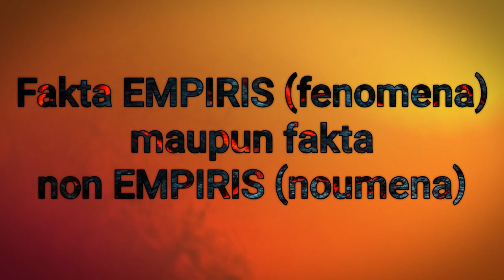🔴 Ilmu Wingit Jawa Kuno‼️Di Jawa Semua Orang Berpeluang Menjadi Nabi Tapi Kenapa Tidak Ada Nabi❓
Mas Hendra dari Ngaji Roso Channel dikenal memiliki pandangan yang cermat saat melihat berbagai persoalan hidup. Sehingga sering kali mengajukan atau memberikan pertanyaan-pertanyaan yang sangat tajam. Berikut ini adalah obrolan atau diskusi antara Mas Hendra dan Romo Sabdalangit dari SuryaKKS Youtube Channel yang selalu memberikan jawaban-jawaban mengejutkan sesuai fakta  berdasarkan pengalaman empiris maupun pengalaman batinnya yang didasari oleh luasnya ilmu pengetahuan yang dimilikinya. Kelebihan masing-masing di bidangnya membuat diskusi ini menjadi sangat menarik untuk disimak. Karena Mas Hendra sangat mewakili apa yang menjadi uneg-uneg para pemirsa. Sementara itu Romo Sabdalamngit memberikan jawaban-jawaban yang sering kali menampar kesadaran para pemirsa, jawaban yang sangat dalam dan luas, namun dikemas dengan bahasa sederhana yang membumi sehingga mudah dicerna dan dipahami oleh berbagai kalangan usia dan level pemahaman spiritual para pemirsanya. Selamat menikmati obrolan berkualitas ini, rahayu sagung titah dumadi.